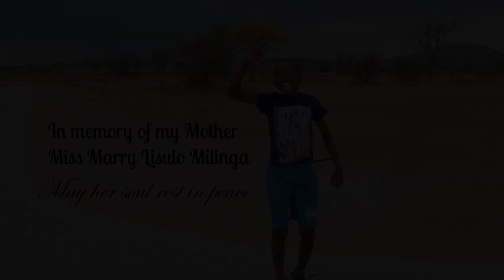M2 - Am still here ( Official Video)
Produced by Kiiryabeats
Director Charles Mwinga
Artist M2
Charles & Isabel